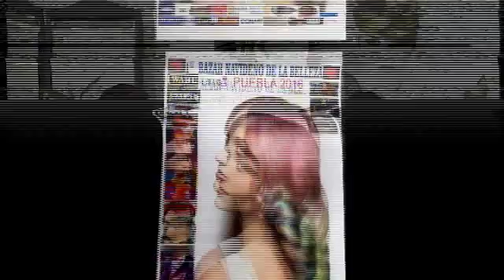Lo fashion con Temo 11OCTUBRE2016